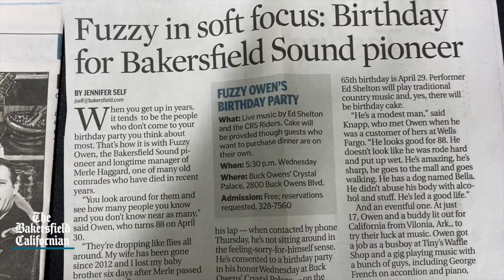WATCH: Galey’s Marine Supply, serving the people of Bakersfield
Don Galey, 85, is one of the last of the old school Bakersfield guys. In his 60 years running Galey’s Marine Supply he has rubbed shoulders with some of the founders of postwar Bakersfield, including police chiefs Horace Grayson and Jack Towle. He has some stories: Live commercials on Channel 10, guys moving their cars during the show, Merle Haggard picking up a boat he’d purchased at 1.30 am — one of many boats he bought from Galey, and many more.